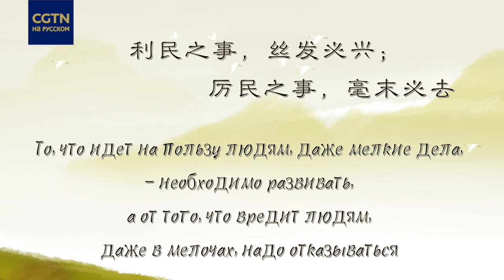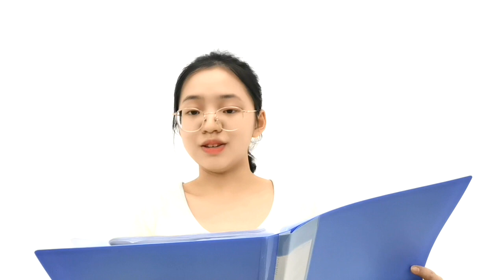То, что идет на пользу людям, даже мелкие дела, - необходимо развивать...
То, что идет на пользу людям, даже мелкие дела, - необходимо развивать, а от того, что вредит людям, даже в мелочах, надо отказываться

- ВЭНЬ ЯВЭНЬ, студентка Гуандунского университета иностранных языков и внешней торговли (Гуанчжоу)